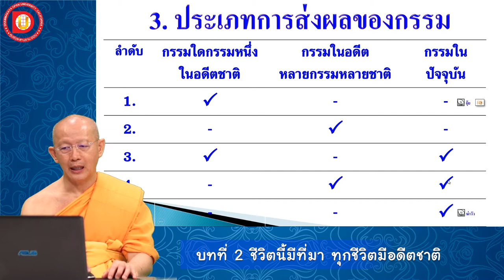EP.9 บทที่ 2 ข้อ 5 ประเภทการส่งผลของกรรม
บทที่ 2 ข้อ 5 ประเภทการส่งผลของกรรม